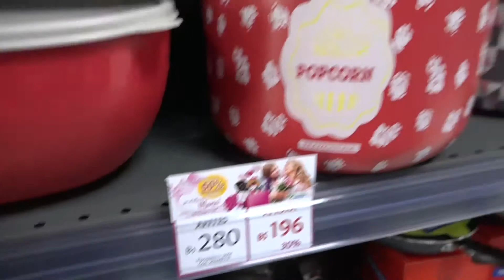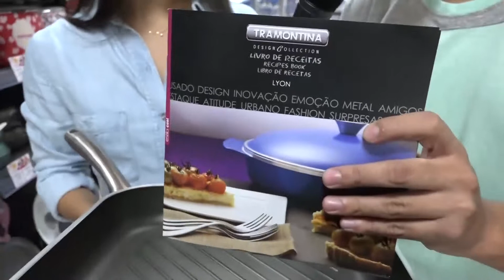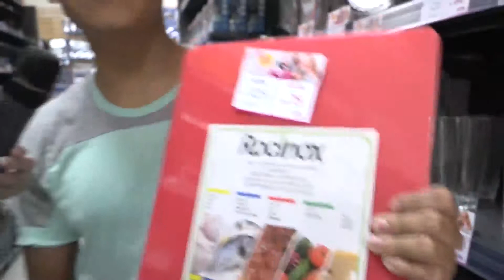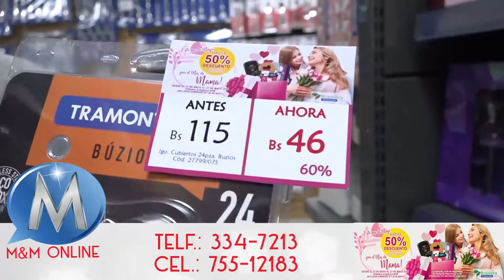Importadora Brasileira por el Día de la Madre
Importadora Brasilera festeja mayo con “El Mes de Mamá”. Productos de la Marca Tramontina, Brinox, entre otros, tienen descuentos de hasta el 50%... Eso sí esta promoción tiene que aprovechar el descuento hasta el 27 de mayo. Un dato Importante: Si Ud menciona que vio esta publicación en Mariam Nazrala M&M Online podrá adquirir los descuentos hasta el 31 de Mayo ¡No se lo pierda!